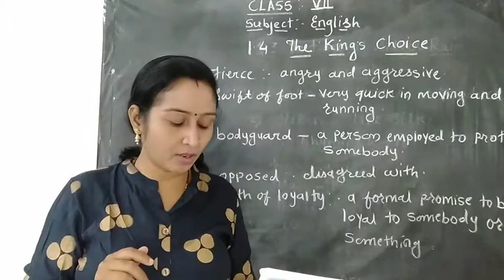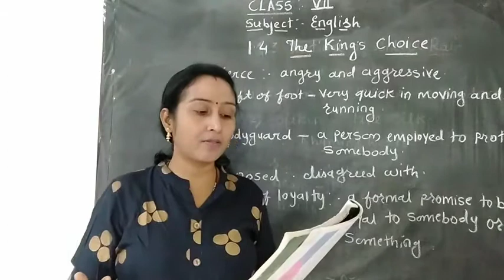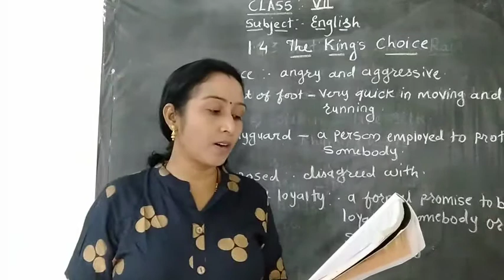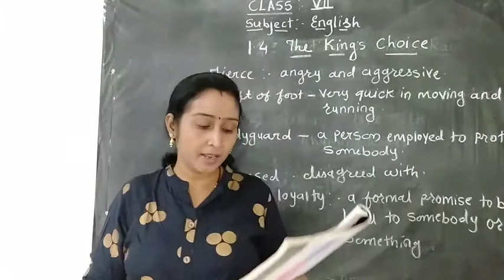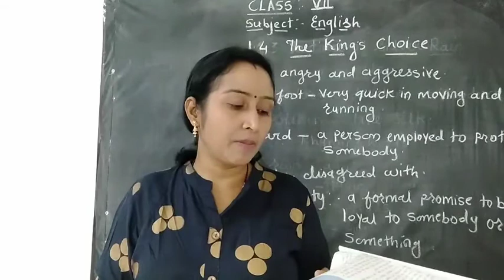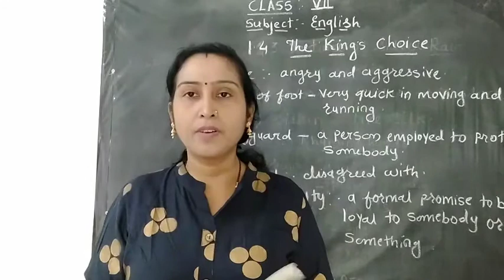STD 7 ENGLISH BALBHARTI VDO 4 LESSON NO. 4 THE KING' S CHOICE # AnjaliLaxane # LalitLaxane